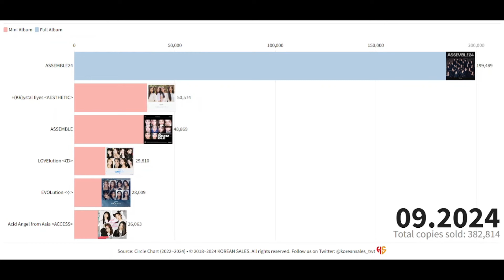TRIPLES TOTAL ALBUM SALES (11.2022~09.2024) | KOREAN SALES